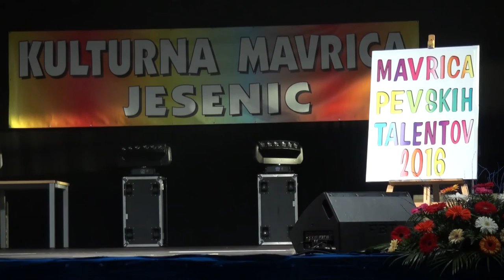MARUŠA KOS - WHEN WE WERE YOUNG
MAVRICA PEVSKIH TALENTOV 2016
Športna dvorana Podmežakla, 2. junij 2016
Kategorija 7. - 9. razred osnovnih šol
Žirija: Eva Boto, Anja Baš, Tomaž Krt
Organizator: Zavod za šport, Mladinski center Jesenice in
Glasbeni studio Osminka